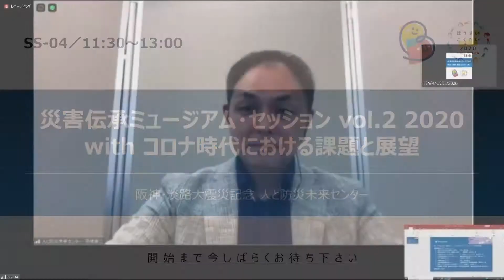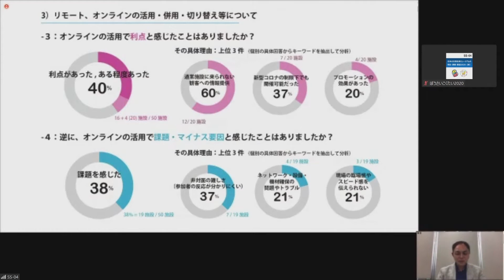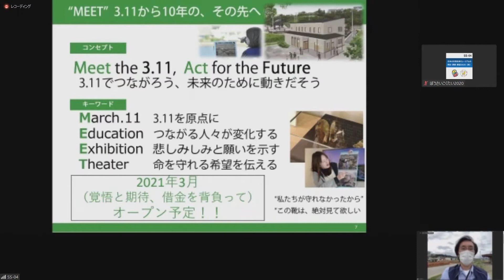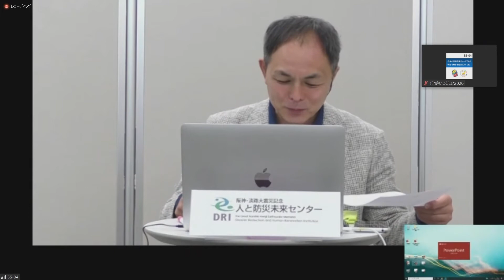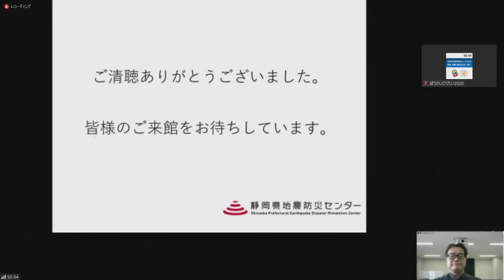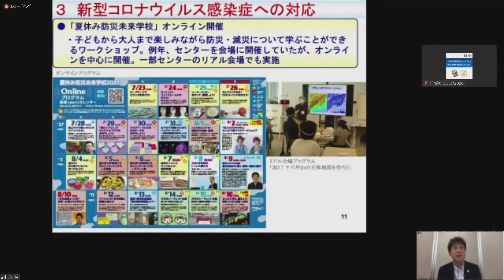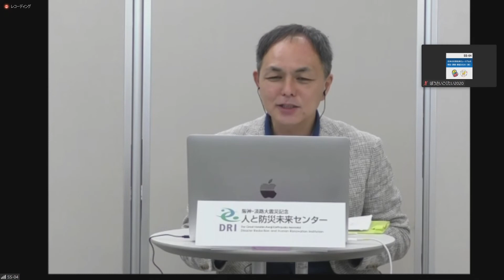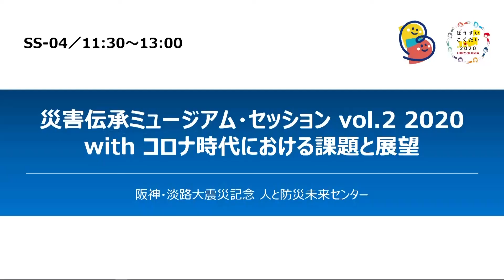災害伝承ミュージアム・セッション vol.2 2020 with コロナ時代における課題と展望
ぼうさいこくたい2020
セッションSS-04